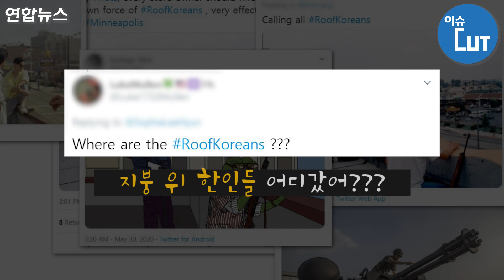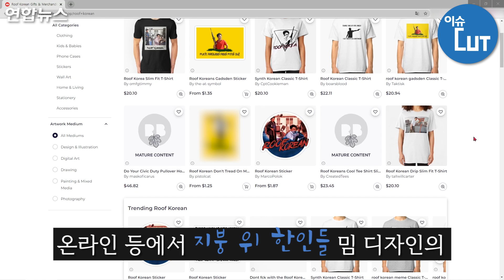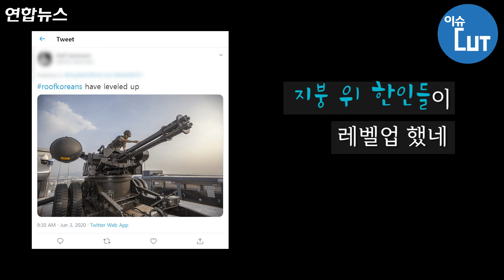"지붕 위 한인들 어디 갔어?" 28년만에 미국서 소환된 이유 / 연합뉴스 (Yonhapnews)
최근 미국을 비롯한 해외에서 갑자기 관심을 받은 밈(meme). '지붕 위 한인들'(Roof Koreans). 총으로 무장한 동양인의 모습이 담긴 사진과 그림 등의 밈. 트위터 등 SNS에서 뜨거운 관심을 받고 있는데. "'지붕 위 한인들' 어디 갔어?" 미국인들이 찾는 '지붕 위 한인들'은 누구일까? 자칫 한인을 폭력 시위대에 맞서는 이들로 상징화해 한인과 흑인 간 갈등 조장에 악용할 수 있단 우려도 나오는데.